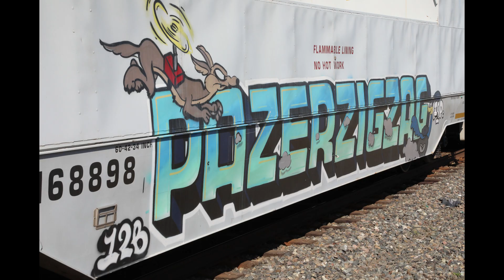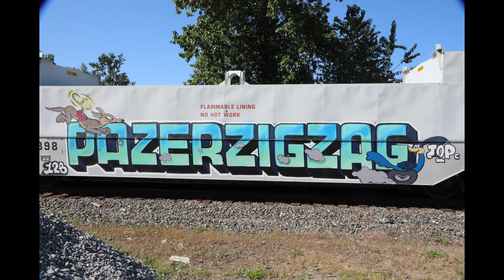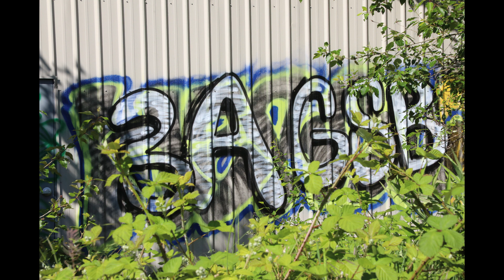Railroad Graphic Art (Graffiti?) - Portland, Oregon (AI2)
An incredible display of graphic artistic ability, using railroad boxcars as their canvas.  Images shot on a hot summer day in Portland, Oregon.